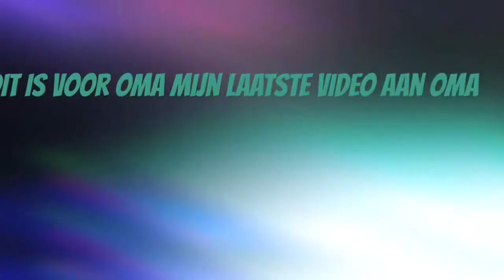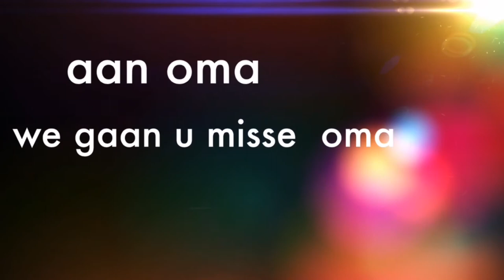Voor oma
Muziek van: on top flume